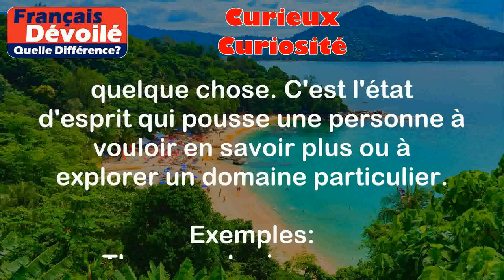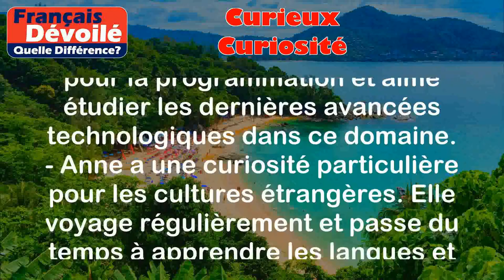Curieux et Curiosité (Quelle Diff.)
Curieux:
Curieux se réfère à une personne qui a un fort désir de connaître, de découvrir et de comprendre de nouvelles choses. Une personne curieuse est avide de connaissances et cherche constamment à s'informer sur un large éventail de sujets.

Exemples:
- Pierre est un homme curieux. Il passe des heures à lire des livres et à poser des questions à ses professeurs pour en apprendre davantage sur l'astronomie.
- Marie est très curieuse. Elle adore visiter des musées, des expositions et des sites historiques pour découvrir de nouveaux faits et anecdotes.

Curiosité:
La curiosité, d'autre part, est un trait de caractère qui se rapporte à un fort intérêt ou attirance pour quelque chose. C'est l'état d'esprit qui pousse une personne à vouloir en savoir plus ou à explorer un domaine particulier.

Exemples:
- Thomas a toujours eu une curiosité insatiable pour l'informatique. Il se passionne pour la programmation et aime étudier les dernières avancées technologiques dans ce domaine.
- Anne a une curiosité particulière pour les cultures étrangères. Elle voyage régulièrement et passe du temps à apprendre les langues et les coutumes des pays qu'elle visite.

Différence entre les deux termes:

- Curieux fait référence à la personne qui possède cette caractéristique, tandis que la curiosité se réfère au trait de caractère lui-même.
- Curieux est un adjectif utilisé pour décrire une personne, tandis que la curiosité est un nom utilisé pour décrire l'état ou l'attitude mentale d'une personne.
- Curieux décrit l'intérêt général d'une personne pour divers sujets, tandis que la curiosité peut être plus spécifique, se concentrant sur un domaine particulier ou un sujet d'intérêt.